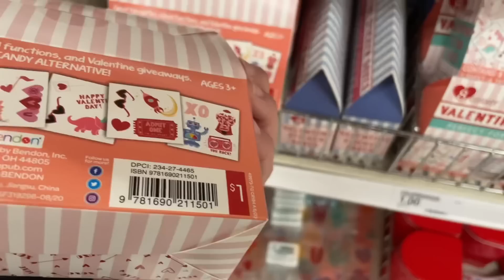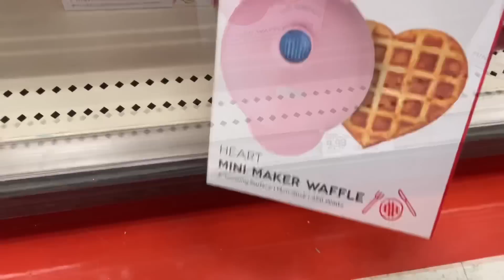2021 SAN VALENTIN TARGET💕DECORACIÓN| COMPRAS Y HAUL!!| VALENTINE'S DAY💕 SHOP WITH ME & HAUL!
En este video nos vamos de compras a Target a ver la Decoracion para dia De San Valentin💕 .. Tambien les voy hacer un Haul de todo lo que me e comprado para ese dia del Amor y la Amistad💕😍..Espero y les guste y disfruten del video!..Cuidense Mucho💕

XOXO
Roxy💕